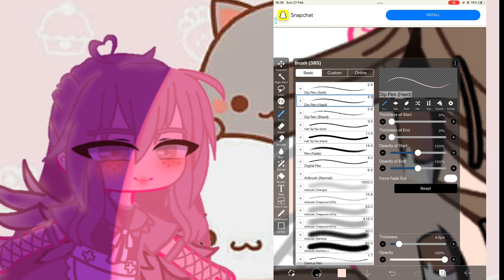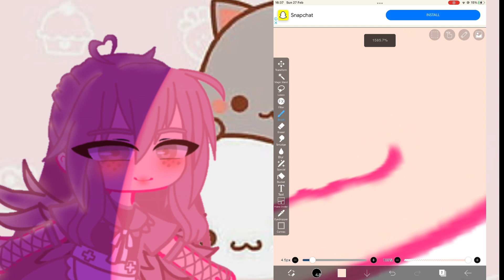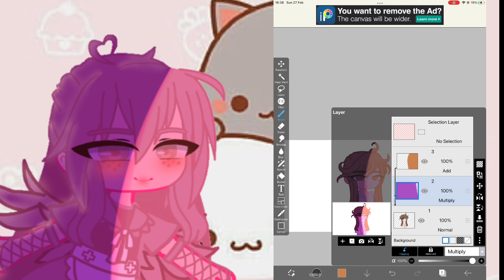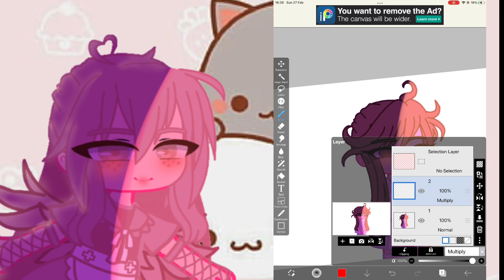How to make a simple gacha edit